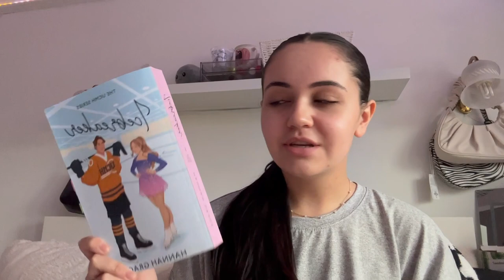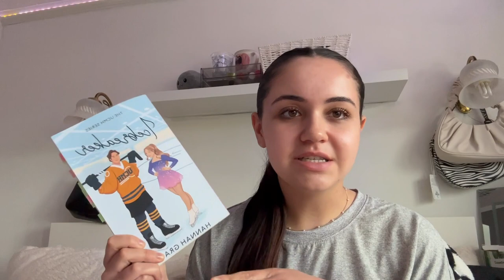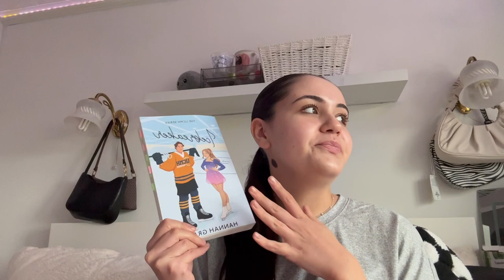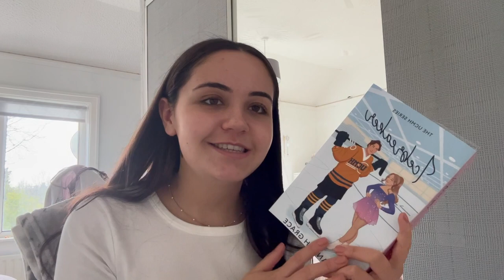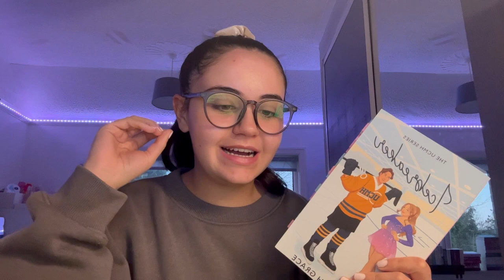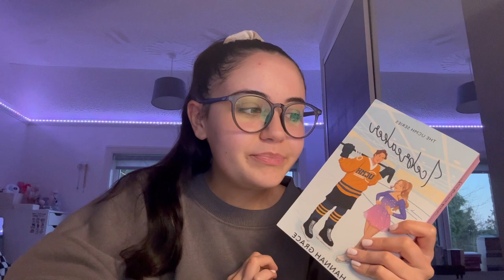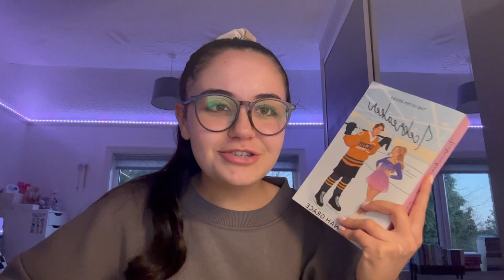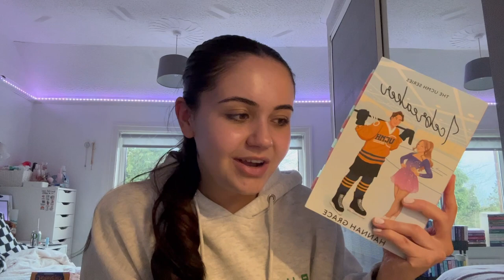is icebreaker worth the hype?? | non-spoiler reading vlog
In this video I read Icebreaker by Hannah Grace!

Amazon wishlist

About me🤍
I'm a 21 year old Law Student from the UK!